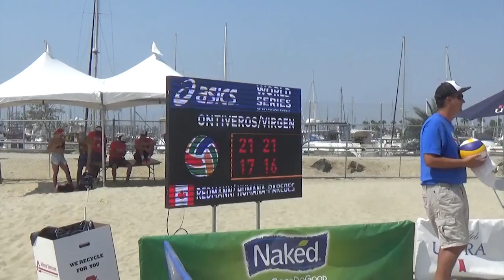2016 ASICS WSOBV Long Beach Ontiveros & Virgen MEX vs Humana Paredes & Redmann CAN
Lombardo Ontiveros & Juan Virgen MEX (8) vs. Felipe Humana-Paredes & Christian Redmann CAN (25, Q2)